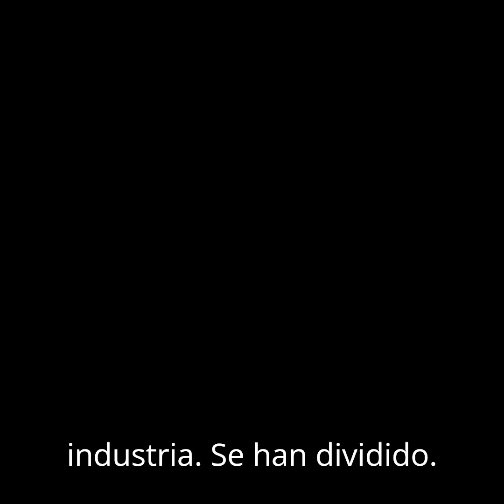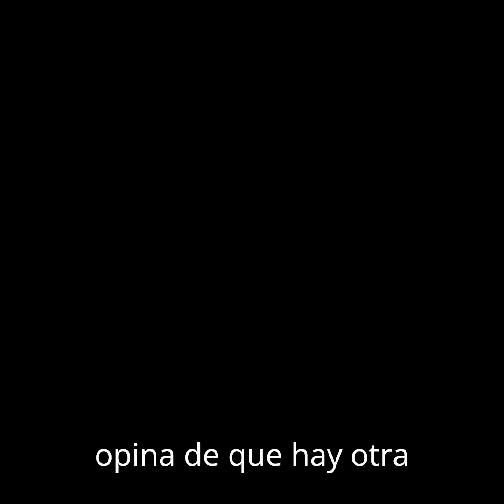QUE ES LO QUE ESTA PASANDO CON DRAGON BALL ACTUALMENTE RUSH GAMING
HOLA A TODOS , HELLO HELLO
HERE YOU ARE GOING TO FIND A LOT OF INFO
AQUI VAN A VER CONTENIDO VARIADO DE MUCHAS INDOLES Y ESPERO QUE SEA DE SU AGRADO SI VALE QUE SE SUSCRIBAN A MI CANAL QUE ASI SEA SINO DISFRUTEN DE TODOS MODOS ES GRATIS Y COMPARTAN Y COMENTEN ESO EN SI ME AYUDA MUUUUCHO

EN EL DIA DE HOY COMENTAMOS PARTE DEL PROBLEMA ACTUAL DE DRAGON BALL Z Y PORQUE TODO PARECE QUE ESTA CONGELADO EN CUANTO A PROJECTOS SE REFIEREN